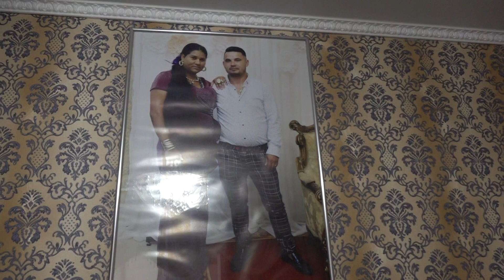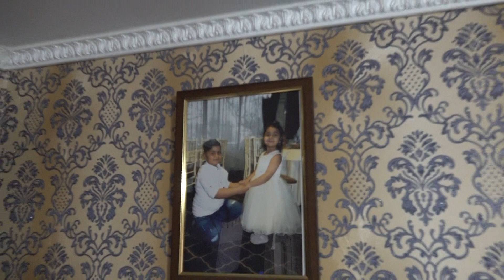logodna Bebe și Sevda 04.04.2022